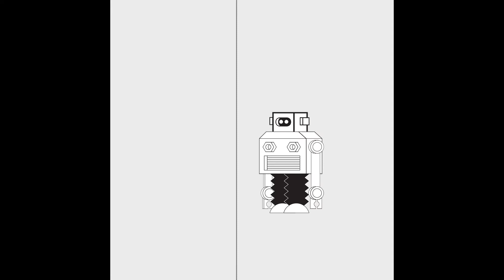Competition programme of one-minute films #1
Promotional video for 1st competition programme of one-minute films which will be screened tonight at 8PM (CET)!